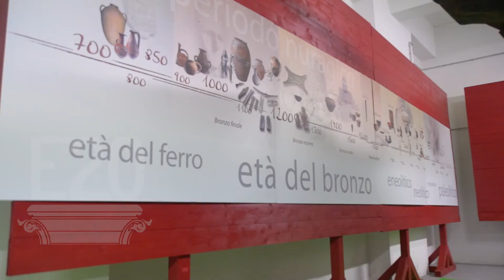Un sabato diverso dagli altri: Santu Antine Festival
Un sabato sera diverso dagli altri
Un apericena al Nuraghe Santu antine con blues e vini

Festa, musica, storia e buon vino al 𝐒𝐚𝐧𝐭𝐮 𝐀𝐧𝐭𝐢𝐧𝐞 𝐅𝐞𝐬𝐭𝐢𝐯𝐚𝐥 di Torralba,
27-28-29 settembre 2019.

In questo canale raccontiamo gli eventi della Sardegna: manifestazioni, feste paesane, concerti.